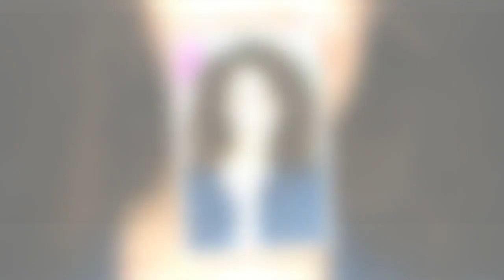"C'est la fête du slip ?" : une ancienne Miss France interpelle Emmanuel Macron pour une raison puan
"C'est la fête du slip ?" : une ancienne Miss France interpelle Emmanuel Macron pour une raison puante